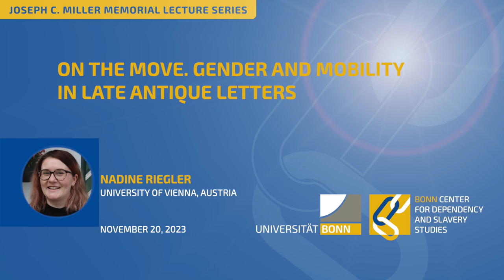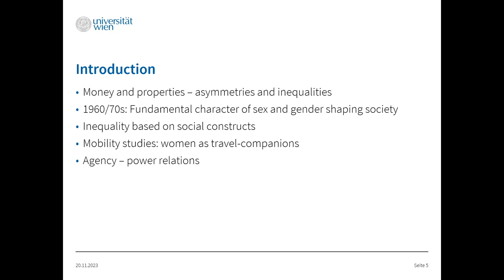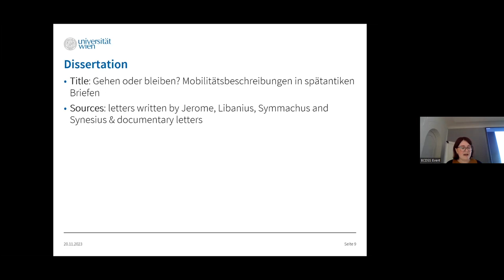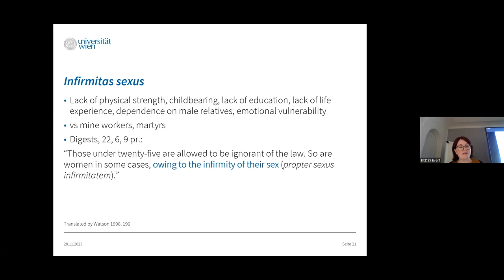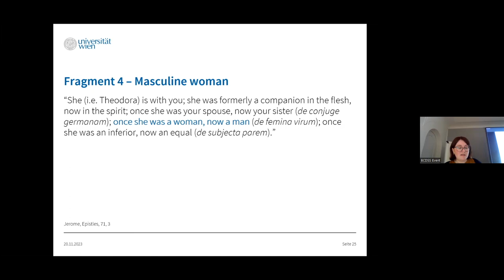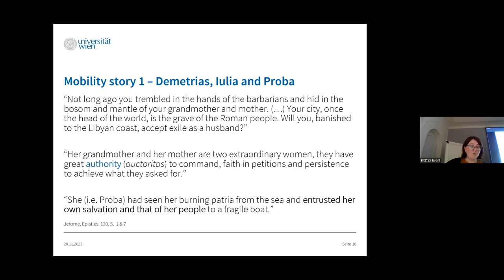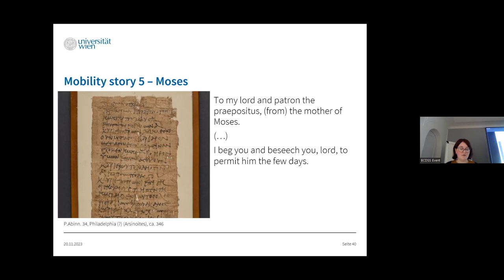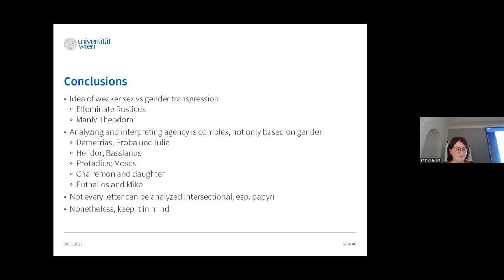On the move. Gender and mobility in late antique letters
As part of the BCDSS' Joseph C. Miller Memorial Lecture Series, Nadine Riegler from the University of Vienna, Austria, gave a Lecture on how gender has historically led to disparities and inequalities, particularly in the context of mobility studies. Traditionally, mobile women were often seen as mere companions, not decision-makers. Through late antique letters, we examine the gender discourse's impact on travel and mobility, shedding light on who held influence in these journeys and whether gender was the sole determinant of agency. These mobility stories provide valuable insights into gendered mobility in late antiquity.

Nadine  Riegler  is  a  doctoral  fellow  in  Roman  history  at  the  University  of  Vienna.  After studying  history,  classical  philology,  and  classical  archaeology,  she  now  specializes  in mobility studies in the Later Roman Empire. Her research aims at opening up new perspectives in  the  field  of ancient  history  by including  approaches  of  gender  studies and
intersectionality.  Research interests: Later Roman Empire, Women’s and Gender History in Roman Antiquity, Mobility Studies  Current research project: Gehen oder bleiben? Abhängigkeitsverhältnisse in Mobilitätsgeschichten  des 4. und 5. Jh. n. Chr.  anhand einer intersektionalen Analyz  spätantiker Briefe  In her research project, Nadine Riegler is looking for mobility stories in literary and documentary letters from the Later Roman Empire. With an intersectional point of view, she is  exploring  dependencies  and  underlying  power  factors  in  antiquity.  The  initial  questions  are: Are women only mobile in dependency on male relatives? Do only women travel in the company of other (male) persons? Does only sex play a role for ties and dependency on the move? The aim of her dissertation is to raise awareness that women were not the only ones to be dependent  when  it  comes  to  mobility.  In  fact,  not  only  sex  but  also  other  factors  did  influence the possibilities and limits of one's own mobility.